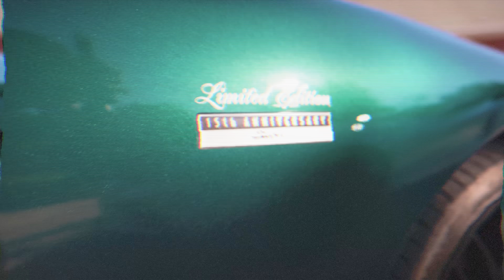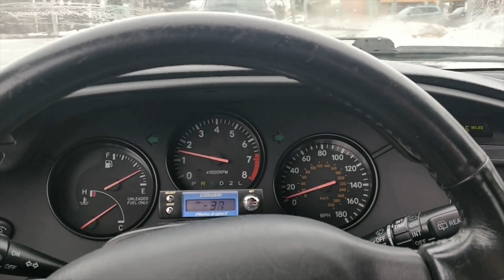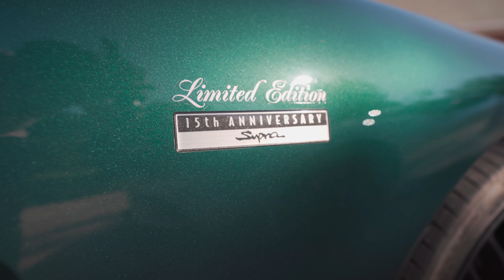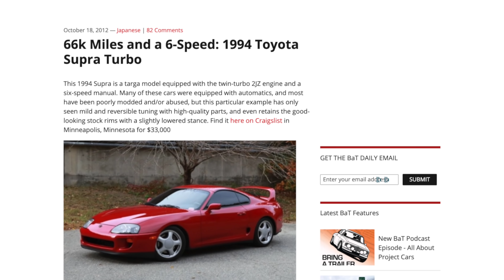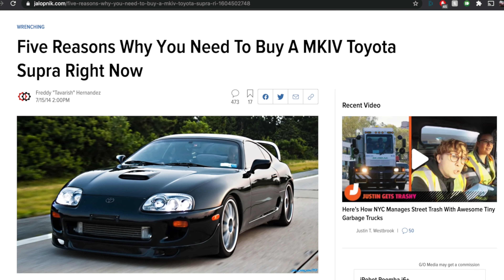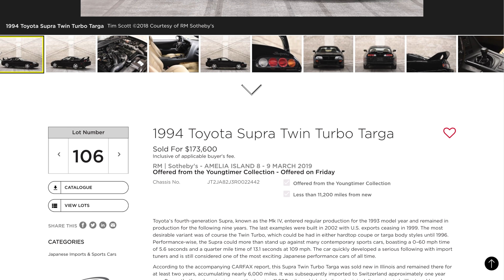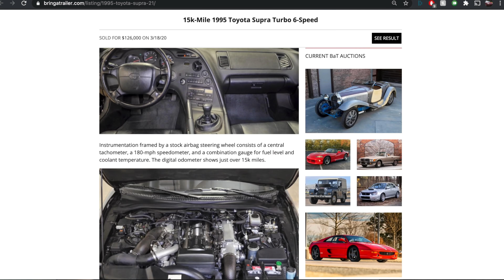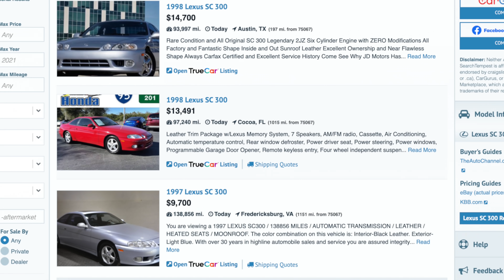Here's Why You Can't Afford a Supra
A Supra sold at auction for $176,000. The highest-priced Mk4 Supra ever. But why?

The MK4 Toyota Supra has skyrocketed in price over the last two decades, and it shows no signs of slowing down. In this video, I go over the meteoric rise of values, and why this 90s JDM legend now commands a higher price than many modern supercars, putting it out of reach for most people to afford.
We have new Supra T-Shirts!
Adil, Terrance, Mubashir, Dale, Amitoj, Reese, Jake, Benz, Ali & more!

Wanna shoot videos like ours? Here's the gear we use:
Sony A7III Full Frame Camera
Sony 16-35mm f/2.8 GM Lens
Sony 90mm f/2.8 Macro Lend
SmallRig Cage for Sony A7III
Godox SL-60W LED Light

Albon is all about cars, car culture, and the history of motoring. We build awesome projects, review new and interesting cars, and tell you all about the history of all things automotive.

Video Timestamps:

0:00 - Intro
0:34 - The Supra Price Dilemma
1:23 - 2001, The First Chapter
2:02 - Fast and Furious Ain't It
2:42 - The Best and Worst Supra
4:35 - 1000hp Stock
6:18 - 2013, The Turning Point
8:15 - The 25 Year JDM Question
8:53 - The First Supra To Break 100k
9:51 - $176,000, For A Supra?!
10:21 - The New Price Reality
11:30 - Will We Ever Afford One?
12:10 - The Lexus Supra Alternative
12:51 - So, Is It Worth It?
13:42 - Thanks, guys!